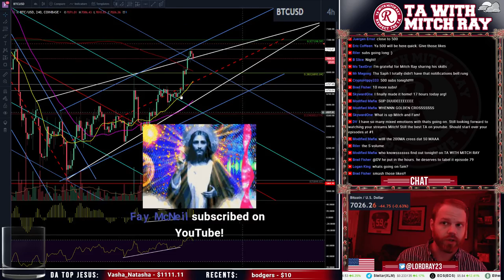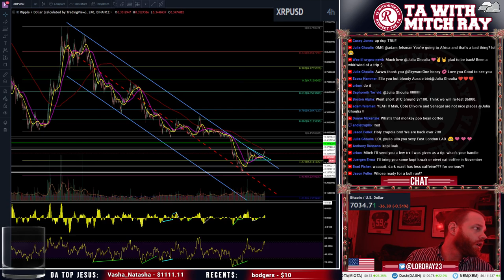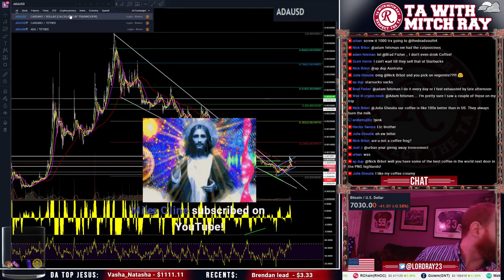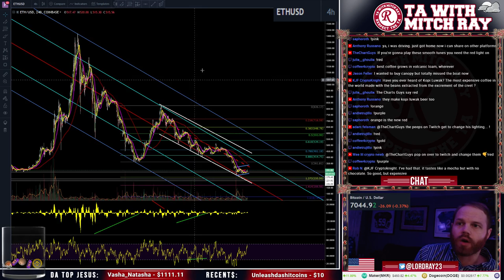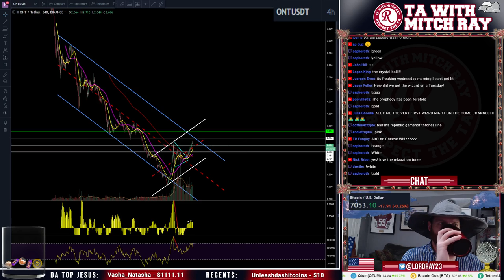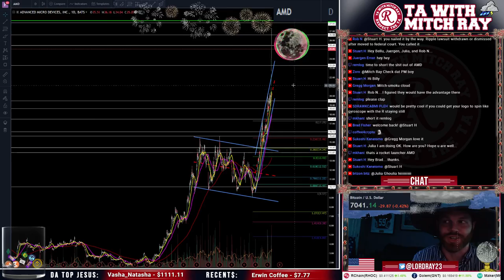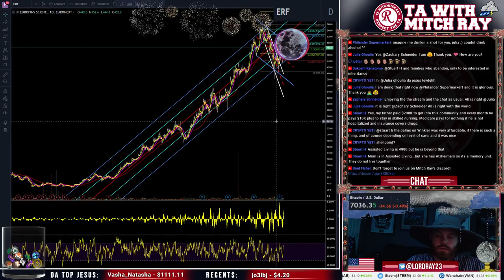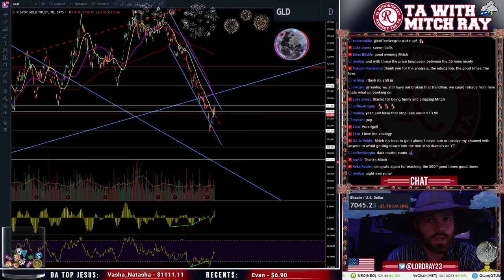Bitcoin At Critical Resistance! Episode 79 - Cryptocurrency Technical Analysis